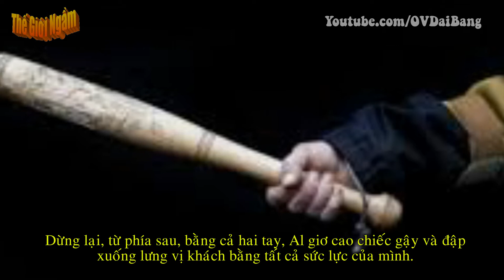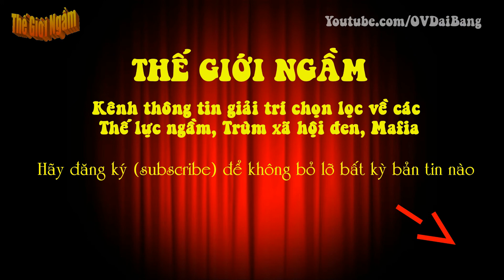[Al Capone]. Trùm mafia khét tiếng nước Mỹ (Kỳ 18)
[OV Đại Bàng] - Tổng thống Herbert Hoover biết tới tai tiếng của Al Capone và muốn hắn trả giá.
Al tiếp tục sống trên dư luận sau vụ ám sát gây chấn động đó. Hắn chọn Damon Runyon là người đại diện báo chí cho mình. Nhưng trước sự ngạo mạn và ngông cuồng thái quá của ông trùm, dư luận phẫn nộ tới mức tai tiếng của Al Capone đã bị tới tai của tổng thống Herbert Hoover.